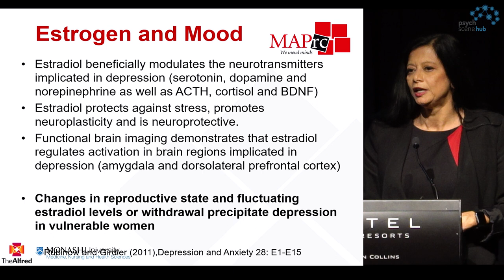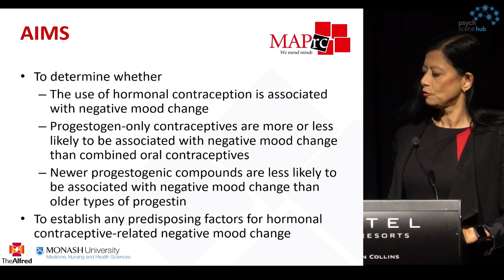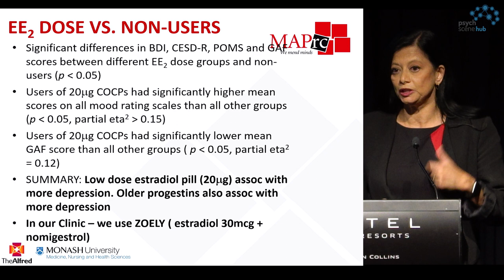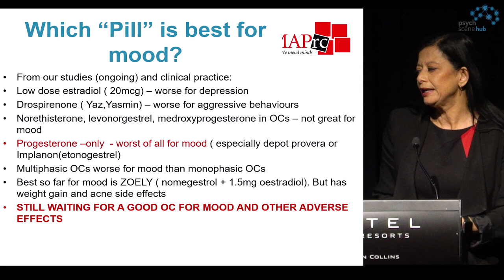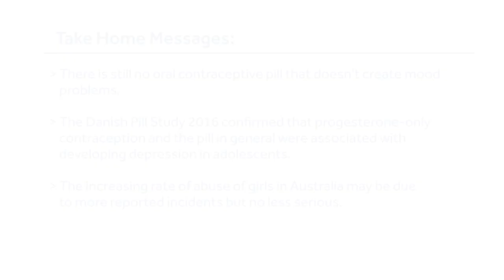The Relationship Between Estrogen and Mood by Professor Jayashri Kulkarni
Professor Jayashri Kulkarni became a Fellow of the Royal Australian and New Zealand College of Psychiatrists in 1989. As the first Associate Professor/Director of Psychiatry to Dandenong Hospital in 1994, she founded and directed the Dandenong Psychiatry Research Centre (DPRC) and the Monash University Research Centre for Women's Mental Health. She was Director of Psychiatry of Dandenong Area Mental Health Service (DAMHS) for  eight years and directs a large psychiatric research group in her current appointment as Professor of Psychiatry, The Alfred and Monash University.

Take-Home Points

• There is still no oral contraceptive pill that doesn’t create mood problems.

• The Danish Pill Study 2016 confirmed that progesterone-only contraception and the pill, in general,​ were associated with developing depression in adolescents.

• The increasing rate of abuse of girls in Australia may be due to more reported incidents but no less serious.